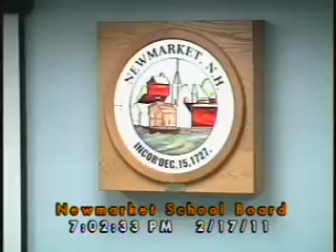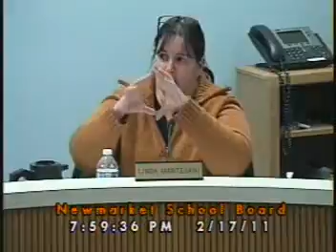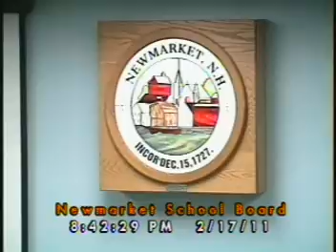School Board 02/17/2011 (Newmarket, New Hampshire)